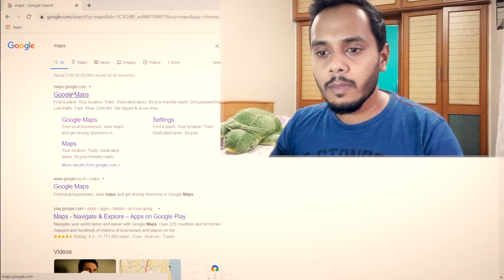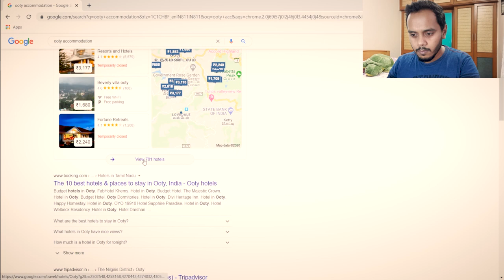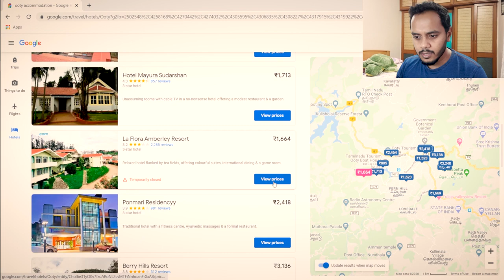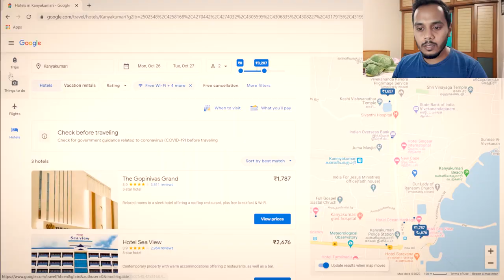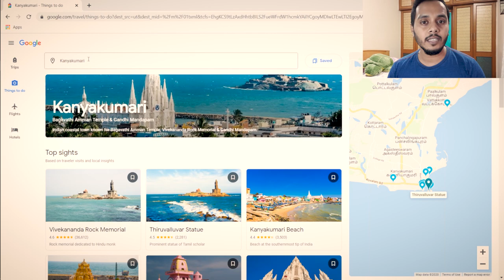How to plan a Roadtrip - Bangalore to Kanyakumari - Budget for 2000kms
Budgeting a Road Trip is very important. This video is about planning a 2000km ride from Bangalore to Kanyakumari in 2020. You will have watch this video completely to understand the key aspects that you need to consider while calculating the expense of a trip and avoid putting a hole in your wallet when you finish the trip.

Another Day with another video, you guys will love this. Its easy tutorial to understand what goes into planning a Ride.